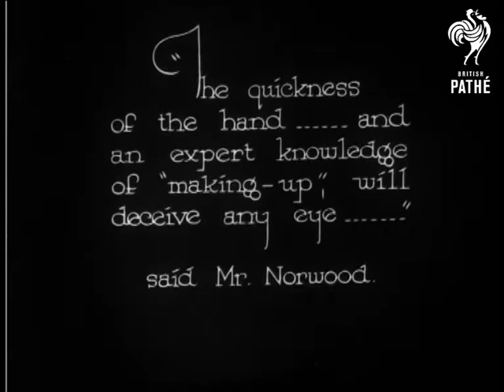All Change (1923)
"A Rapid "Make-up" study of Mr Eille Norwood in The Return of Sherlock Holmes at the Princes Theatre London."

C/U of the actor smoking a pipe in an elaborate dressing gown.  Wider shot showing Norwood to be in a set depicting a mans dressing room or bedroom.  A man in a suit - his dresser or valet - puts a suitcase on the chair as Mr Norwood sits down at a dressing table.  He sits in front of the mirror and we see his reflection over his shoulder.  He puts a kind of bib around his neck which is a false shirt and tie.  He then puts on a wig, false nose and moustache and glasses.    His valet helps him on with his jacket and passes him his hat.

M/S of Norwood opening the door and leaving in full disguise.  Iris in.

Paperwork states was originally an item in Pathe Pictorial issue number 293.

Note: strange name "Eille" has been checked - correct spelling.
 FILM ID:858.05